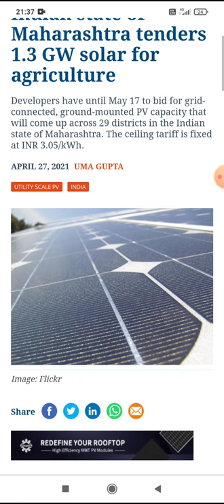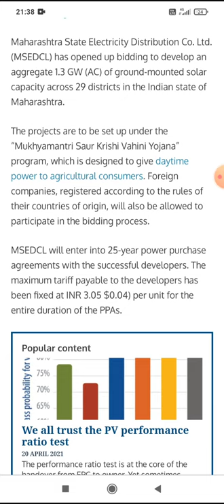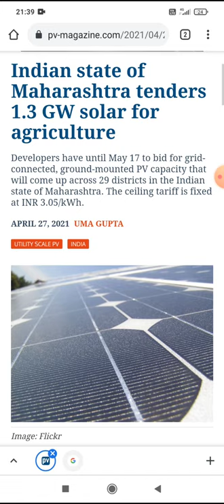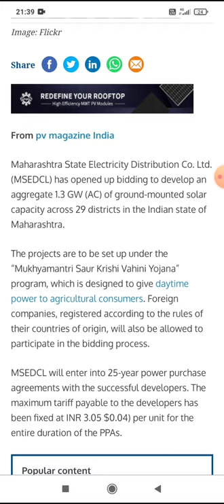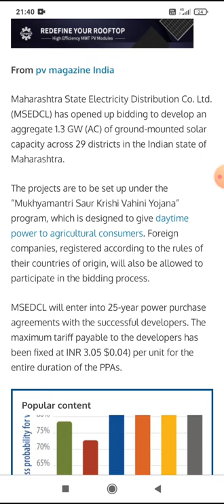Maharashtra Small Scale Solar Project (2 MW-10 MW)..... 1300 MW Opportunity